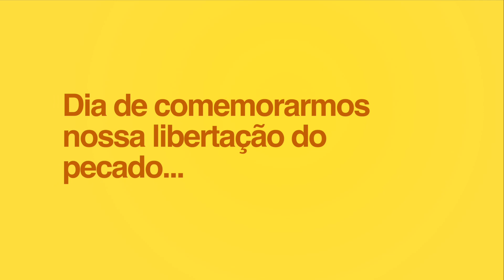O que significa a Páscoa?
Aprenda com uma criança de 10 anos, o verdadeiro significado da páscoa.

E que seu coração se contagie com a pureza de uma criança e o imenso amor de Deus por nós.

Feliz páscoa!